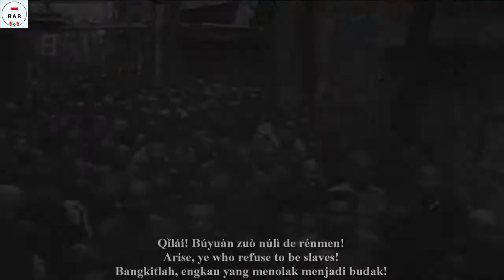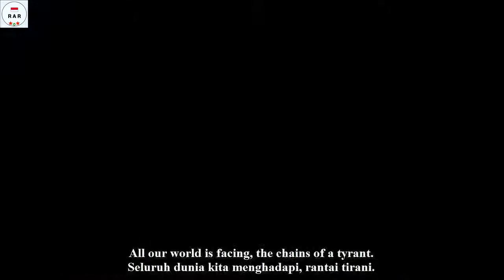義勇軍進行曲 / March Of Volunteers - Paul Robeson Version - With Lyrics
English :
The "March of the Volunteers" is the national anthem of the People's Republic of China, including its special administrative regions of Hong Kong and Macau. Unlike most previous Chinese state anthems, it is written entirely in the vernacular, rather than in Classical Chinese.

This song was recorded in 1940. So, that's why i use Republic of China's Flag and not use the Five Red Star Flag because ROC Flag was use until 1949 in Chinese Mainland.

Indonesian :
"March of the Volunteers" adalah lagu kebangsaan Republik Rakyat Tiongkok, termasuk wilayah administratif khusus Hong Kong dan Makau. Tidak seperti kebanyakan lagu kebangsaan Tiongkok sebelumnya, lagu ini seluruhnya ditulis dalam bahasa daerah, bukan dalam bahasa Tionghoa Klasik.

Lagu ini direkam pada tahun 1940. Oleh karena itu saya menggunakan Bendera Republik Tiongkok dan tidak menggunakan Bendera Bintang Lima Merah karena Bendera ROC digunakan sampai tahun 1949 di Daratan Tiongkok.